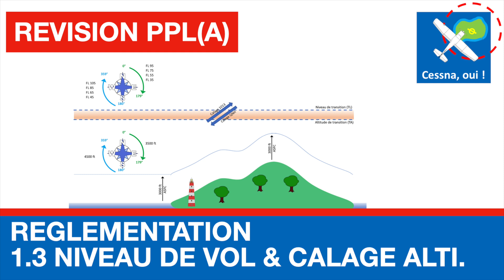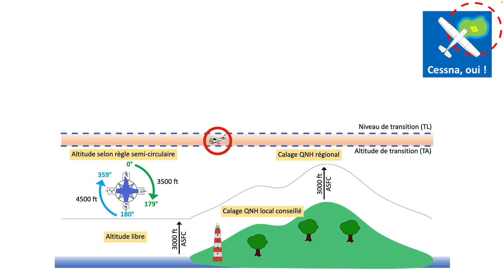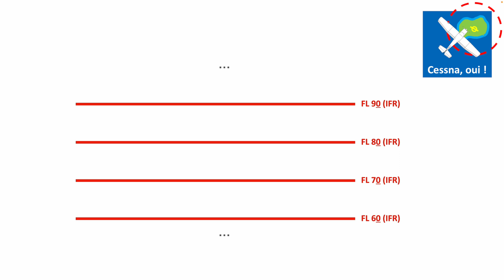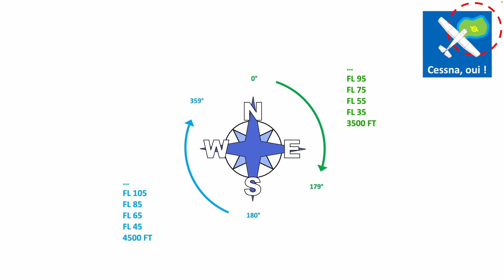Révision PPL(A) : Niveau de vol & calage altimètre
La réglementation aérienne impose le respect d'altitudes et niveaux de vols précis. Il en est de même pour le calage altimétrique.
Dans le cadre de la préparation du PPL(A), je vous propose d'étudier ces deux points.

▬▬▬▬▬▬▬▬▬▬▬▬▬▬ ERRATUM  ▬▬▬▬▬▬▬▬▬▬▬▬▬▬

Correction en 01:26, remplacer le texte sur le slide :
"En espace non contrôlé : L'altitude de transition est fixée en Belgique à 4.500 ft AMSL, en France à 3.000 ft AMSL."
par
"En espace non contrôlé : L'altitude de transition est fixée en Belgique à 4.500 ft AMSL."

▬▬▬▬▬▬▬▬▬▬▬▬▬▬ LIENS  ▬▬▬▬▬▬▬▬▬▬▬▬▬▬

▬▬▬▬▬▬▬▬▬▬▬▬ VIDÉOS ASSOCIÉES  ▬▬▬▬▬▬▬▬▬▬▬

0:00 Intro.
0:17 Niveaux de vols & calages altimétrique.
0:24 Jusque 3000 pieds surface.
0:36 De 3000 pieds surface à l'altitude de transition.
0:51 Dans la zone de transition.
1:28 Au dessus du niveau de transition.
2:03 La règle semi-circulaire.
2:19 Niveaux de vols IFR & VFR.
2:32 Route magnétique 0 à 179 degrés.
2:56 Route magnétique 180 à 359 degrés.
3:09 Pourquoi des calages altimétrique différents ?
4:45 Le Guide VFR Cessna, oui !

Olivier Vaessen